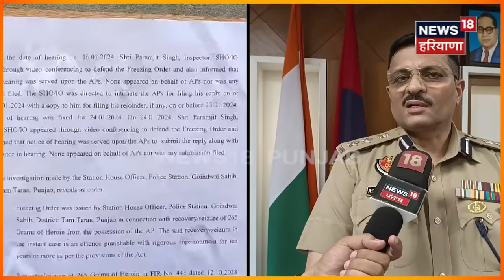Tarn Taran News | ਨਸ਼ਾ ਤਸਕਰਾਂ ਦੀ 2 ਕਰੋੜ ਦੀ ਪ੍ਰਾਪਰਟੀ ਕੀਤੀ ਜ਼ਬਤ | Bhagwant Mann | N18V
Tarn Taran News | ਨਸ਼ਾ ਤਸਕਰਾਂ ਦੀ 2 ਕਰੋੜ ਦੇ ਕਰੀਬ ਦੀ ਪ੍ਰਾਪਰਟੀ ਕੀਤੀ ਜ਼ਬਤ | Bhagwant Mann | N18V

News18 ਪੰਜਾਬ/हरियाणा/हिमाचल एक क्षेत्रीय न्यूज़ चैनल है जिसपर ਪੰਜਾਬ, हरियाणा, हिमाचल, देश एवं विदेश की खबरें प्रकाशित की जाती हैं | समाचारों क साथ-साथ इस चैनल पर समकालीन विषयों पर वाद-विवाद एवं विशेष सीरीज भी प्रकाशित होती हैं जो की काफी रोचक एवं सूचनापूर्ण हैं | n18oc_tarntaran